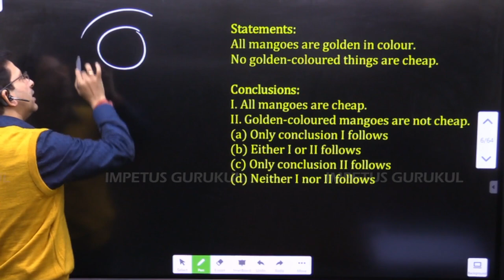All mangoes are golden in colour. No golden-coloured things are cheap...👇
Statements:
All mangoes are golden in colour.
No golden-coloured things are cheap.

Conclusions:
I. All mangoes are cheap.
II. Golden-coloured mangoes are not cheap.
(a) Only conclusion I follows
(b) Either I or II follows
(d) Neither I nor II follows
Ans: c